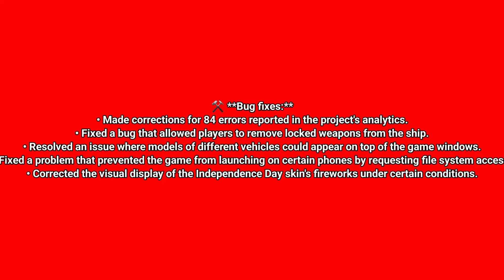[Full Review] Modern Warships New Update 0.70.0. New BP Ship, New Bomber, New Strike Fighter.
Hi Guys Today's video: Update 0.70.0 Sharp Sword went into alpha test, NB: Work In Progress.

 Contract me :
•Discord : Md Monoar Parvez #6775

 About :
•MD Monoar Parvez
•Bangladesh
•Decive : Poco F3 (6/128)
•Game Id : A37D8AC8E901E25D

Modern Warships: Sea Battle Online - is a warship Shooting PvP game developed by ARTSTORM LLC.

Ignore Has Tag:-

modern warships
modern warships vip pass
modern warships vip pass review